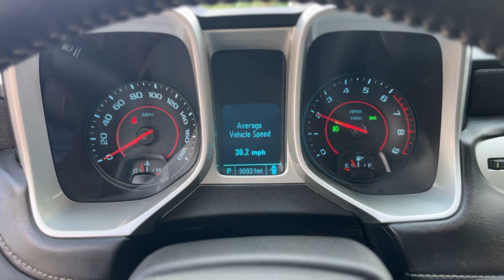2014 Chevrolet Camaro SS 1-Owner 30k miles FOR SALE